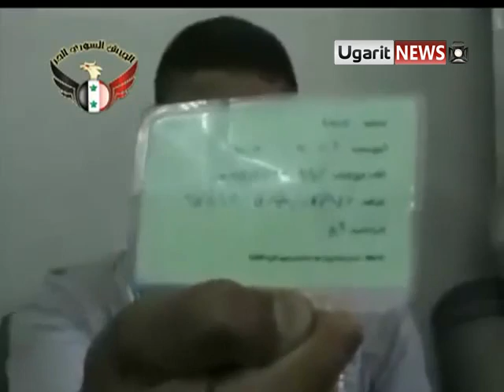أوغاريت طالب ضابط يعترف بقصف باب السباع وقنص المدنيين 11 10 2011